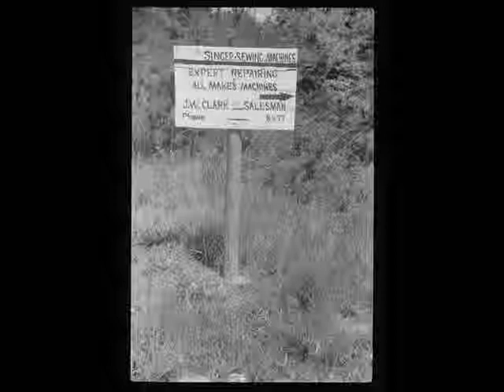Glory Road by Don Haskins book trailer